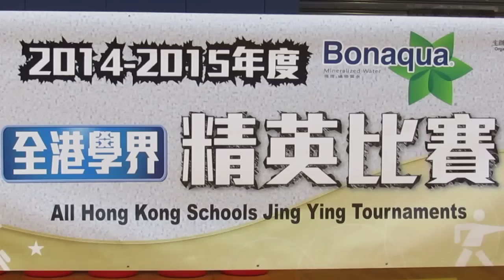喇沙vs拔萃(2015.3.8.學界足球精英賽決賽)精華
2015.3.8.蒲崗村仿真草塲 11:00 喇沙(紅) 0:1 拔萃(白)